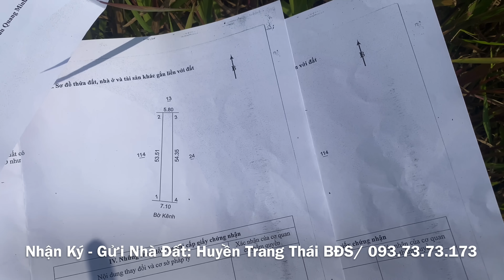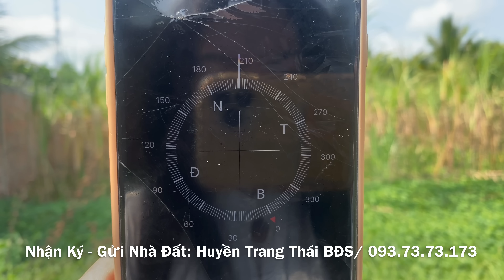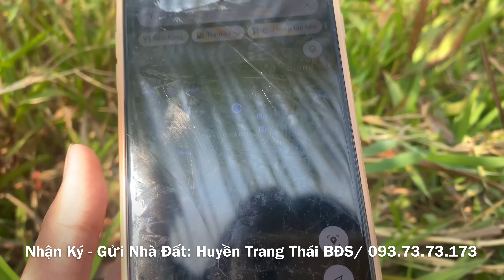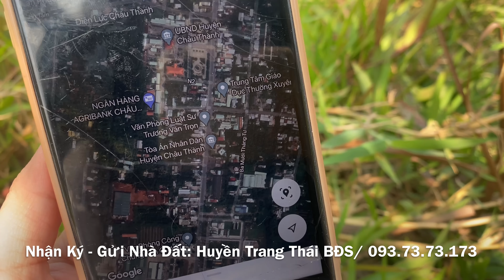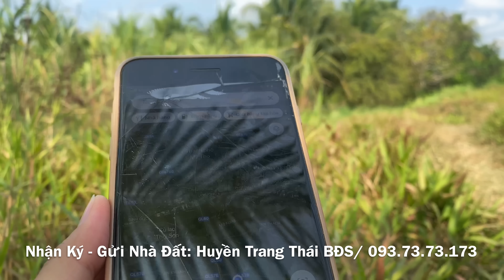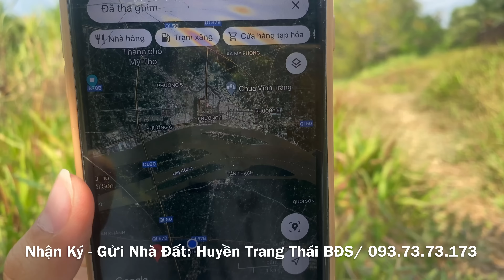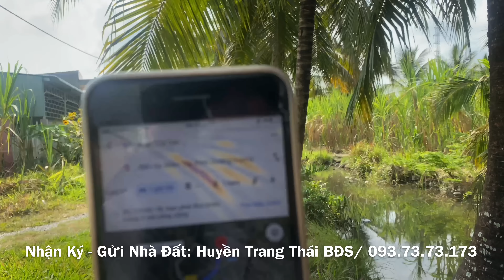T636❤️🌸Kẹt Tiền - Cần Bán Gấp đất vườn 1000m2( 18x53) giá còn 3.5tỷ.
Bản quyền thuộc về Huyền Trang Thái BĐS